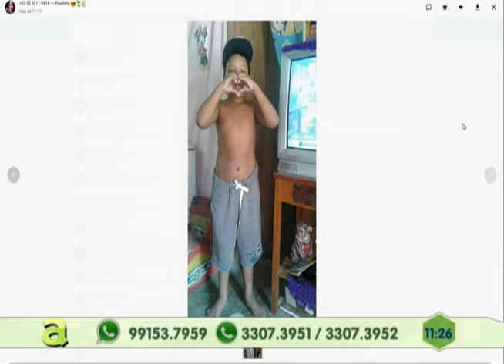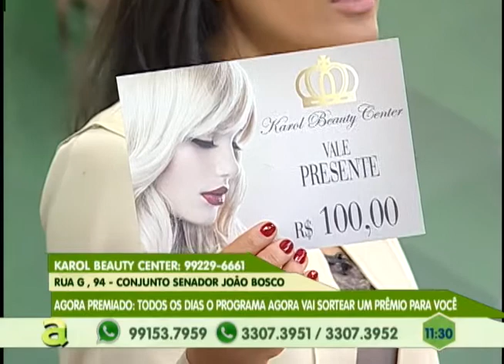Suspeito de assalto invade faculdade durante fuga no centro de Manaus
02º BLOCO AGORA 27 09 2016 - Suspeito de assalto invade faculdade durante fuga no centro de Manaus